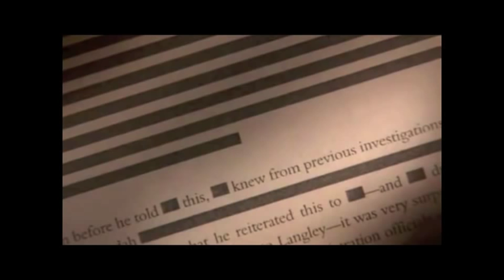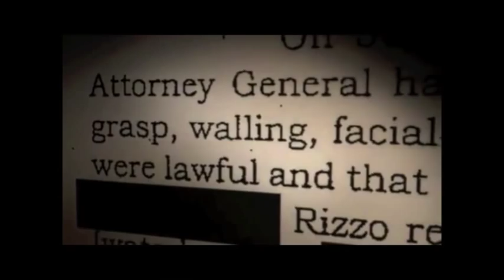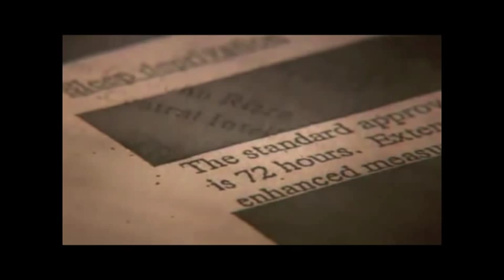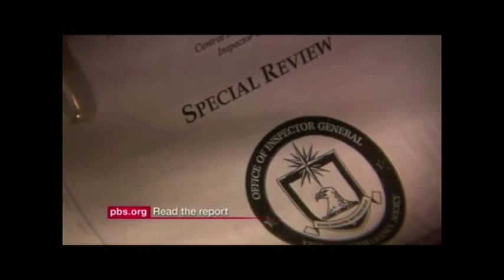American Torture Documentary: Part 3 - Terrorizing the Terrorists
What do Chuck Norris, Sandra Bullock & the CIA have in common? They're torturing the terrorists!!

Part 3 in my documentary series on American torture features mostly highlights from the PBS Frontline program "The Interrogator" focusing on FBI veteran terrorist interrogator Ali Soufan. This video features his account of his dealings with Abu Zubaydah - the first person to undergo the CIA enhanced interrogation techniques.

You'll also find out more about James Mitchell, the private psychological SERE trainer who was contracted by the CIA to torture American prisoners in the war on terror. The video ends showing how CIA methods led to false confessions which led us into the Iraq war.